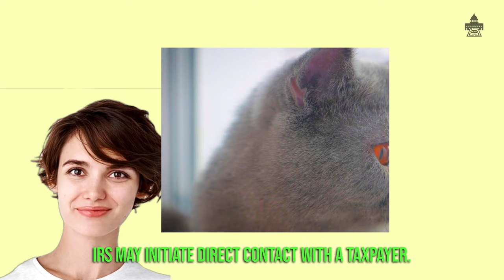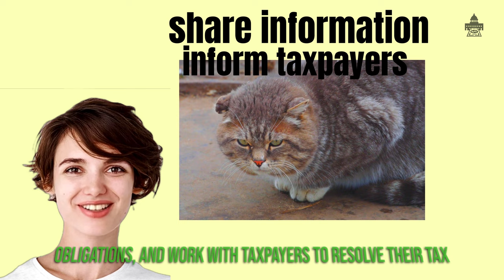When the IRS Comes Knocking at Your Door What are you Going to DO? Know your RIGHTS!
This video shows how the IRS reaches out to educate taxpayers and the different circumstances in which they may initiate direct contact. The IRS provides multiple payment options, including payment plans and online agreements, for people who owe taxes to help them meet their obligations. We also learn that taxpayers may receive multiple letters from the IRS and that most IRS contacts with taxpayers are through regular mail. However, there are limited circumstances when the IRS comes to a home or business as part of a collection investigation, audit, or ongoing criminal investigation. We are introduced to the different types of IRS civil enforcement employees, such as Revenue Officers and Revenue Agents, who work to resolve compliance issues and help taxpayers become and remain compliant with the tax laws. Finally, the section provides information on reporting impersonation scams to the IRS.
This is a Clip from the Vlog "r/IRS Questions," which hopes to provide a steady path of information for the /r/IRS Reddit community and anyone interested in tax compliance. This channel also features the latest Internal Revenue Service news, IRS commentary, and tips from tax expert John R. Dundon.

How to report impersonation scams
Suppose someone doesn't have a previously known tax issue and suspects someone is trying to impersonate an IRS employee. In that case, there are a variety of options to report phone, email, and other impersonation scams:

Report impersonation scams to the Treasury Inspector General for Tax Administration on the TIGTA Report Waste, Fraud, and Abuse

Protect your community by reporting fraud, scams, and bad business practices.
Report phone scams to the Federal Trade Commission at Report Fraud FTC.

Report an unsolicited email claiming to be from the IRS or an IRS-related system like the Electronic Federal Tax Payment System to the IRS at .
For a comprehensive listing of recent tax scams, consumer alerts, and how to report them, visit Tax Scams/Consumer Alerts.